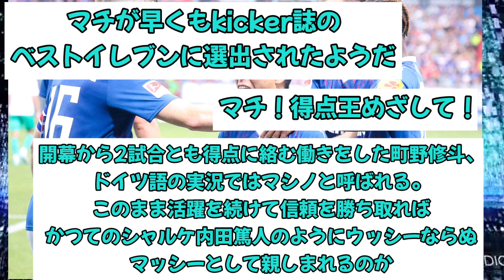【朗報】町野修斗さん、早速MoMと週間ベストイレブンwwwwww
これは期待

Twitterの反応をまとめました
引用